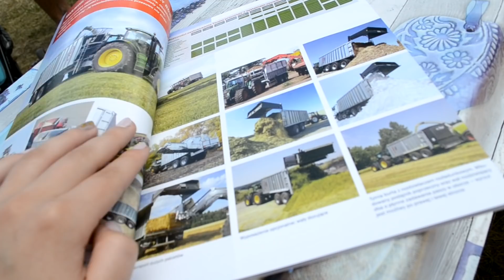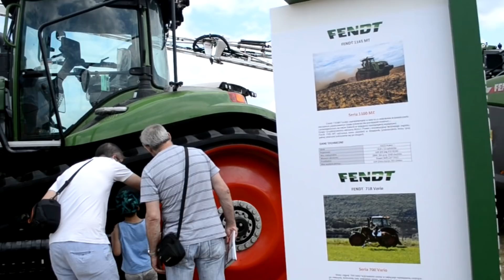OPOLAGRA 2018| Z LINDZIAX X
Hej,hejka ! Mam dla Was filmik z targów w Kamieniu Śląskim czyli Opolagry.

✩MUZYKA: Axel Johansson - Next To Me (Lyrics Video)

A już teraz bądźcie na bieżąco:
✩ Sanpchat : kizii_q008